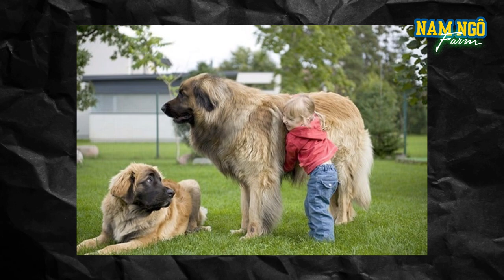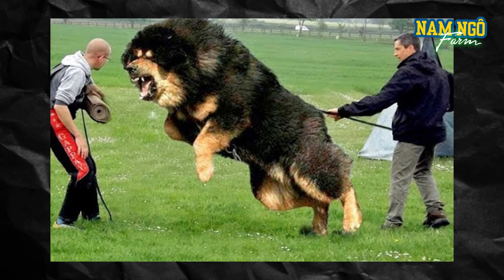Giật Mình Trước 5 Loài Chó Lớn Nhất Trên Thế Giới | Nam Ngô